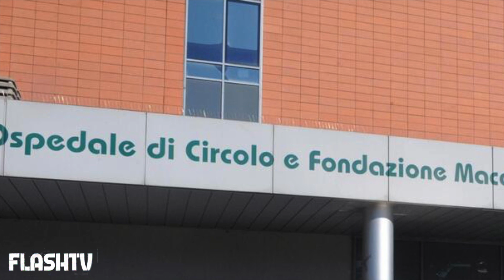13ENNE MUORE ANNEGATO IN UN CANALE: È ACCADUTO A PARABIAGO